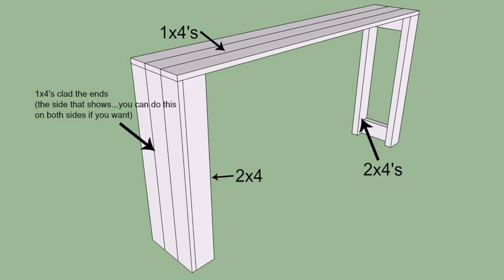Home Styles Modern Craftsman Console Sofa Table (see description) (see description)